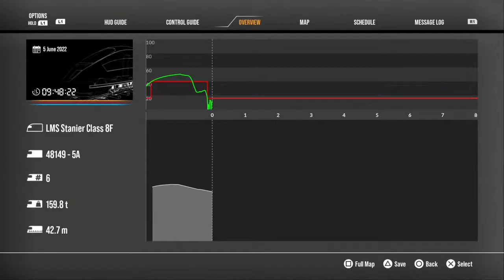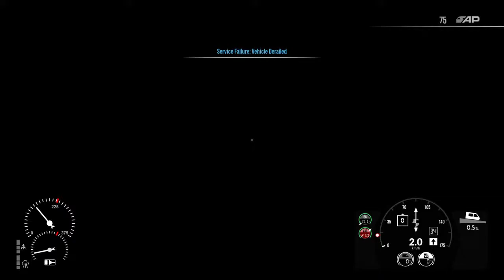TSW 2 Steam excursion on west somerset railway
On this channel I will upload battlefield or war thunder
Possibly sometimes roblox train or shipping game vidoes